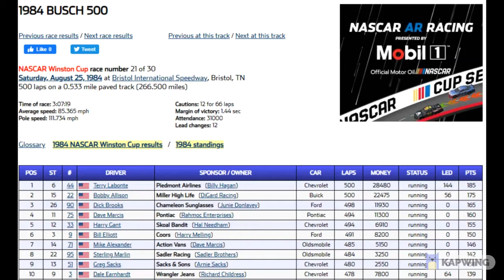All of Terry Labonte's Bristol Wins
Footage uploaded by: NASCAR